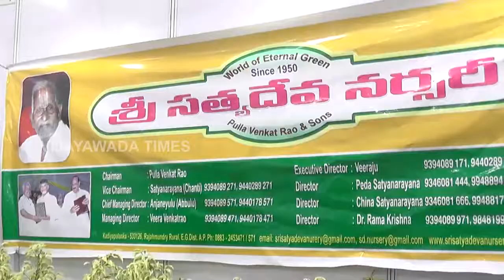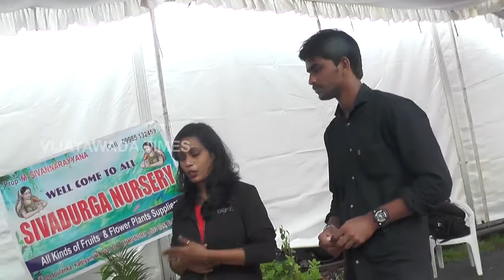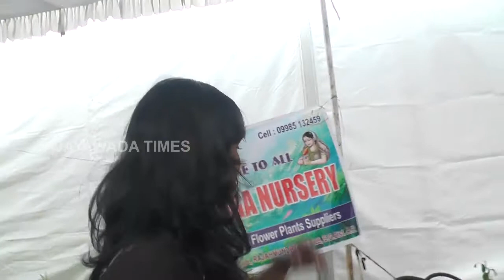Satyadeva Nursery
Satya Deva Narsari